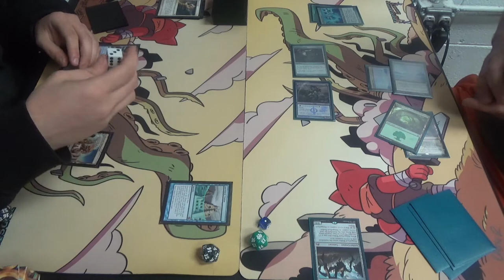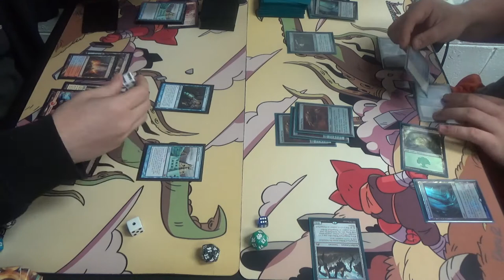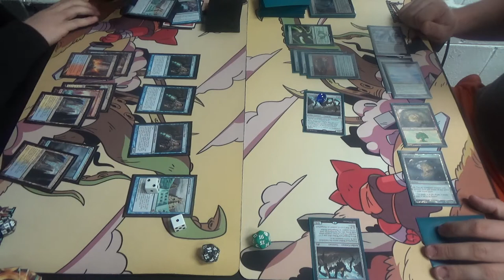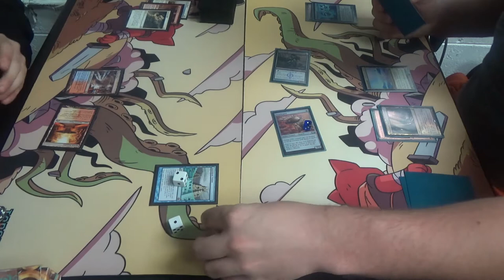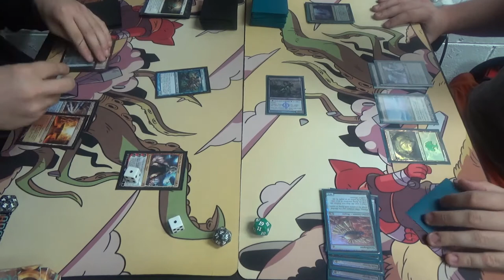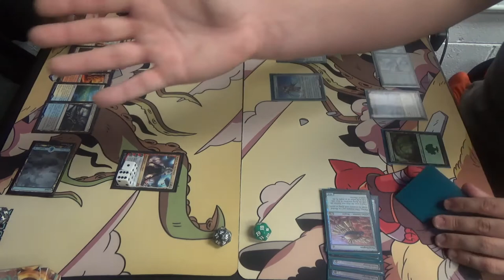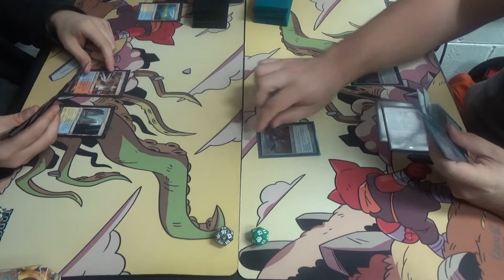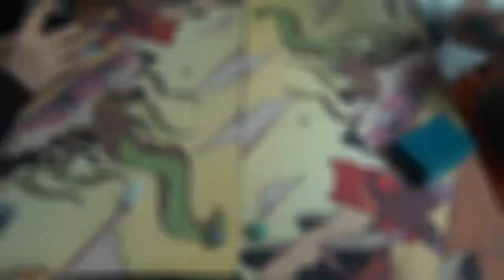Modern Magic — Jeskai Nahiri Control vs. Hardened Affinity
Shoutouts to Chase Randall for drawing the Tap Start Games playmats that each player is using. Didn't he do an excellent job? I, for one, certainly think so.

In any case, while Chase's list is pretty stock, Robert is trying out a new homebrew of his own making. Want to find out how it plays?

Thanks to our patrons:
Benedetto Diab